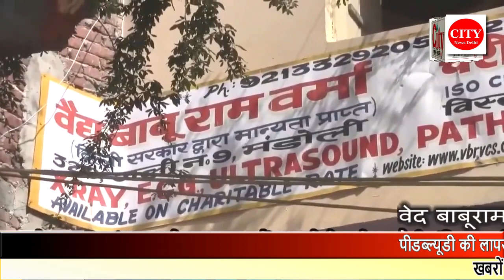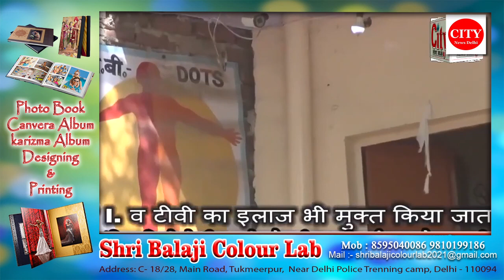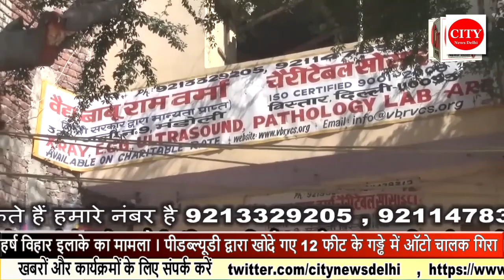CITY NEWS DELHI -PWD की लापरवाही से ऑटो चालक की मौत । हर्ष विहार इलाके का मामला ।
पीडब्ल्यूडी की लापरवाही से ऑटो चालक की मौत । उत्तर पूर्वी दिल्ली के थाना हर्ष विहार इलाके का मामला । पीडब्ल्यूडी द्वारा खोदे गए 12 फीट के गड्ढे में ऑटो चालक गिरा । गड्ढों में बरसात का पानी भरा होने की वजह से ऑटो चालक को गड्ढे दिखाई नहीं दिए । स्थानीय लोगों का कहना पुलिस भी कई घंटे बाद पहुंची